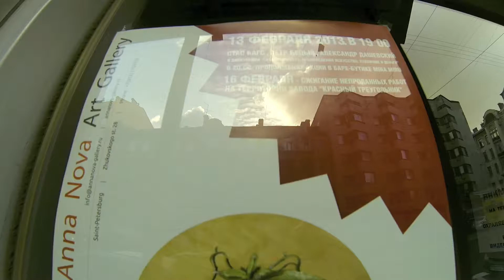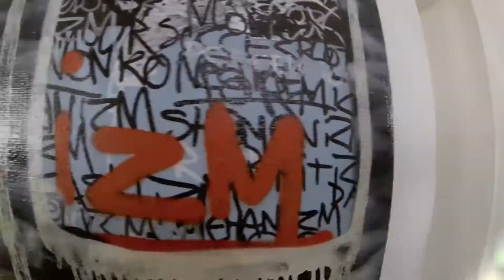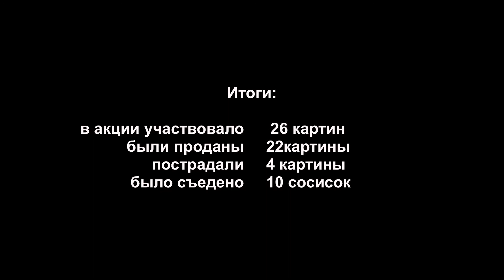Акция Стаса Багса "Художник и деньги"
Некоторое время назад молодой художник Стас Багс в порыве отчаяния, полного безденежья и недельной голодовки выставил несколько своих живописных работ на популярном социальном ресурсе avito, сопроводив их наиболее понятными обществу с точки зрения художника подписями: «торопись, покупай живопись», -  и обозначив, что работы не проданные в течение  трех дней, буду сожжены.
Этот поступок поверг в шок художественное сообщество Петербурга. Художник, за плечами которого уже несколько крупных персональных выставок, чьи работы часто появляются в музейных групповых проектах, выставляются на международных ярмарках, вдруг «падает» до продаж работ через ресурс, где его холсты появляются на ряду с клеткой для хомячка и табуреткой на одной ножке, при этом стоимость этих «предметов» примерно одинакова.
Абсурдный на первый взгляд жест художника, на самом деле вскрывает очень серьезные проблемы в сфере современного искусства:
«Не продешевил ли?»
«Долой ковры! ЖивопИсь в массы!»
«Сытый художник — хороший художник»
«Ленивый галерист — горе художнику»
«Музей — только для Репина, только за гроши»

Галерея современного искусства Anna Nova, поддержав художественную акцию Стаса Багса, призывает разобраться, кто же виноват и что с этим делать?

Выставка — продажа работ Стаса Багса
13-15 февраля 2013 года Бар - бутик "Mira Miru". Ул. Жуковского 28.

Итоговое сжигание не проданных холстов состоится 16 февраля на территории завода «Красный Треугольник»

Стас Багс -- Молодой Петербургский художник, бывший участник арт- группы Milk&Vodka.

Его работы были представлены на групповых выставках в Германии, Франции и России, а также на  арт ярмарках в Мадриде, Гонгконге и Сеуле.

Участник I и II Московской биеннале молодого искусства, номинант премии Кандинского 2009.

Проект  "Северсталь", впервые показанный  в галерее "Анна Нова", вошел в шорт лист петербургской  премии в области современного искусства им. Сергея Курехина.